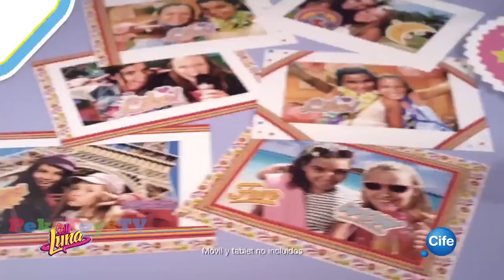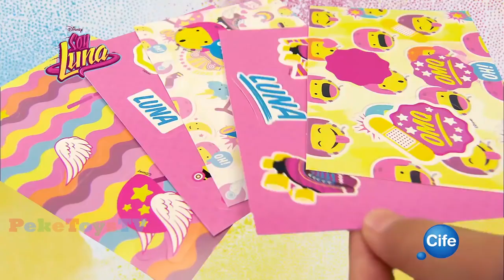Best toys for girls 🌟 Bouncin' 🌟Babies 🌟juguetes divertidos 🌟videos of dolls 🌟 PekeToysTv